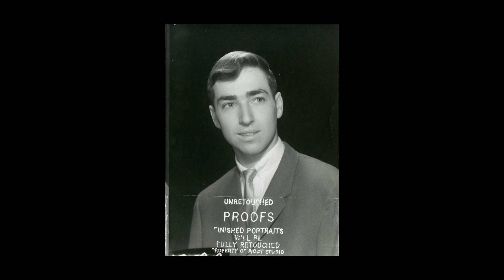Fred at 80 Playing with House Money 2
Fred Samuels at 80 Years Old Playing With House Money